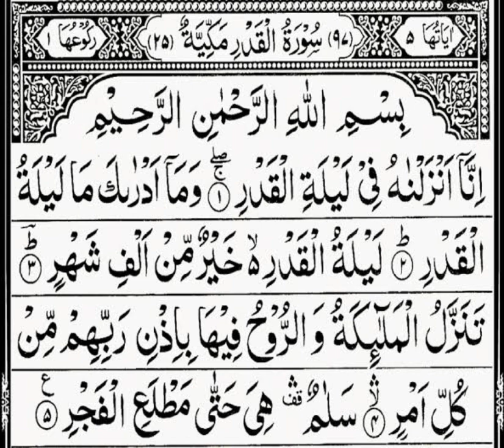surahqadr viralvideo youtube islamicstatus allah alquran